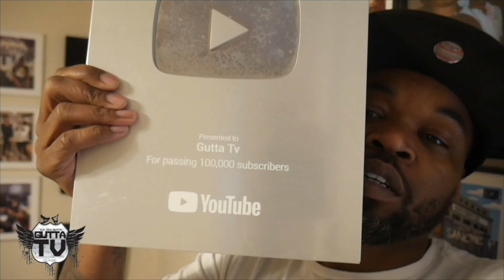Bricc Baby, Moneybag Yo, Sauce Walka, Bossman Dlow, Kendrick Lamar, Gutta Tv Bet Awards Weekend